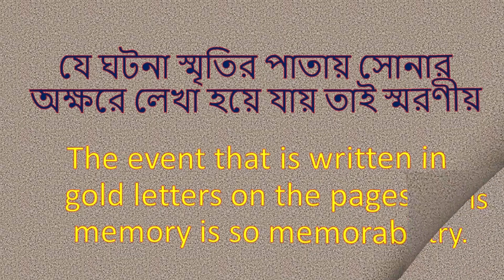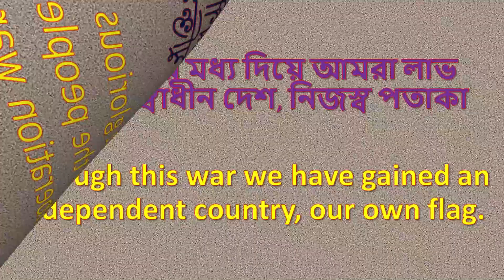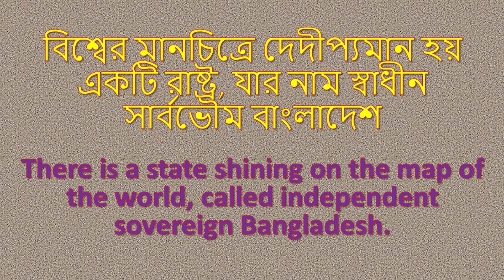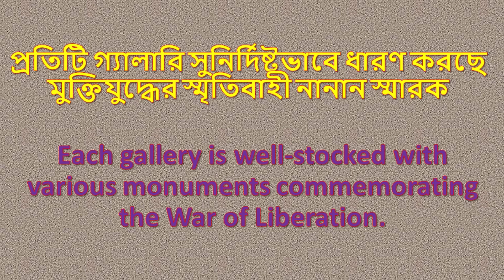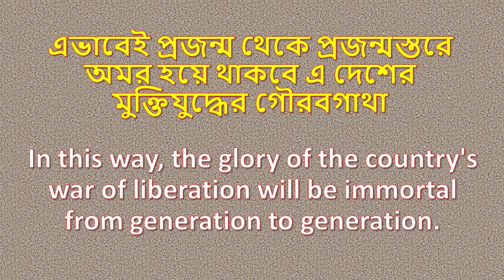40th BCS Written English | Translation Bangla into English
সকল প্রতিযাগিতামূলক প্রস্তুতির জন্য ঘরে বসে ইংরেজি গ্রামারের A-to-Z শিখতে সাথে থাকুন।

বাংলায় Preposition শিখুন খুব সহজ ভাষায়। বারবার পরীক্ষায় ২৫০টি Preposition এর ক্লাস।